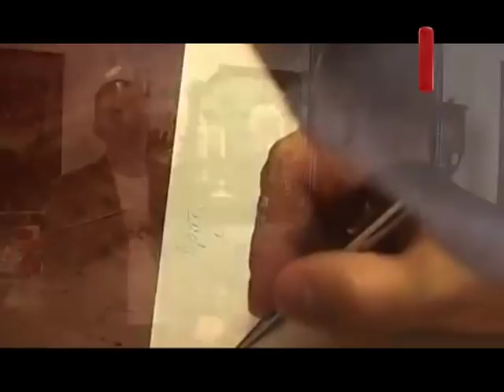О ЧЁМ ПОЁТ СТРАНА №275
Друзья, если вы не успели посмотреть очередной выпуск программы О ЧЁМ ПОЁТ СТРАНА в эфире Шансон ТВ – можете сделать это на нашей официальной страничке в YouTube.
Помните, что каждый из вас может зайти на сайт открыть вкладку О ЧЁМ ПОЁТ СТРАНА, заполнить анкету и загрузить свой профессиональный или любительский клип!
ИСКУССТВО ПРИНАДЛЕЖИТ НАРОДУ!
В этом выпуске представлены клипы следующих артистов: КАЛУСЕНКО Владимир, ТИШКОВА Елена, ЛАРИЧЕВ Максим, ПЕРЕВЕРЗЕВ Сергей, ВОЛЬСКАЯ Анжелика, МИЛЮТИН Павел, группа STND, The POTATO MAN, БАЖЕНОВА Ирина, ДЫМОВ Сергей, ансамбль ФАНТАЗИЯ, ПОРТ Сергей, ТО-ШИК, РЯЗАНОВА Валентина, ПАША GO, АЛМАЗОВА Ольга, БАРСКИЙ Михаил, ансамбль ДЕТСТВО